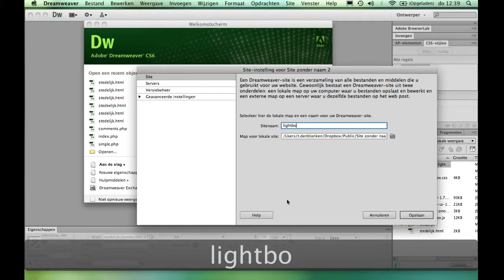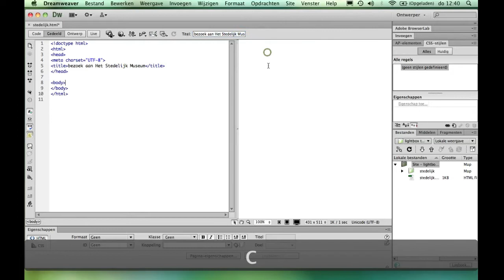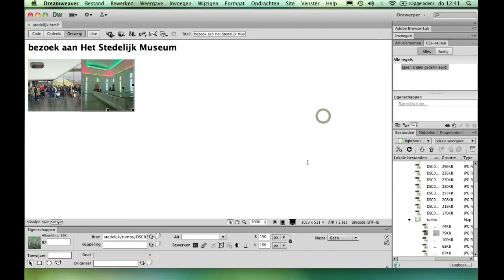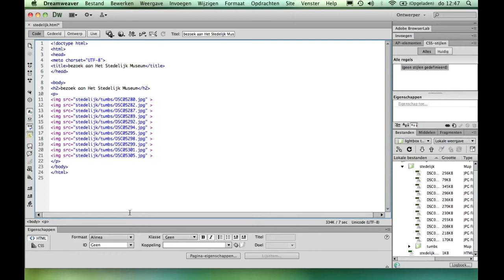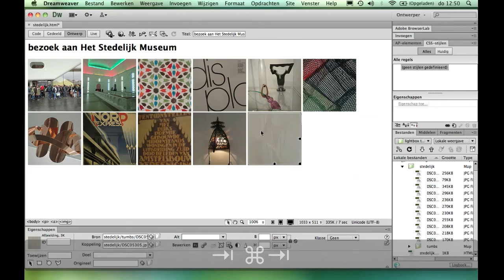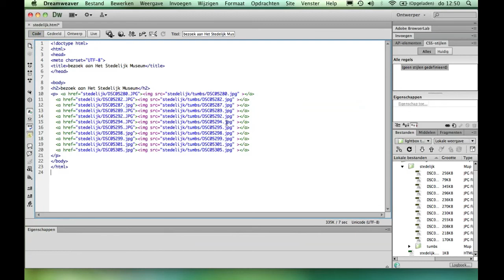een lightbox fotogalerij 2: de afbeeldingen plaatsen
In deze video worden de thumbnails in de webpagina geplaatst. Eerst wordt in Dreamweaver de site gedefinieerd. Nadat de webpagina is opgeslagen, kun je de thumbs op eenvoudige wijze plaatsen in het document.
Vervolgens wordt elke thumbnail gekoppeld aan de bijpassende vergrote afbeelding. Hier blijkt het voordeel van een doordachte naamgeving van de afbeeldingen. Bedenk dus dat een fotogalerij erg veel afbeeldingen bevat.